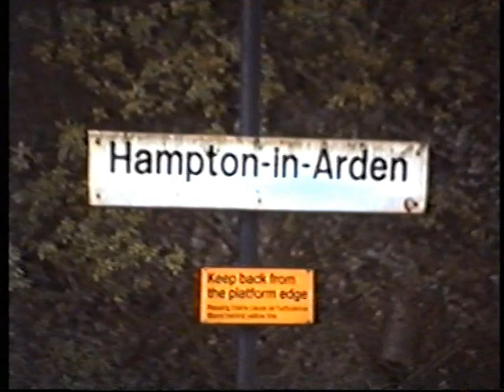47798 with the Royal Train at Hampton in Arden 120400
47798 is seen at the end of the video bringing the Royal Train through Hampton in Arden. Before that passes through, we see: 87004, 47814, 47822, 86259 and 87008. Filmed: 12/04/2000.